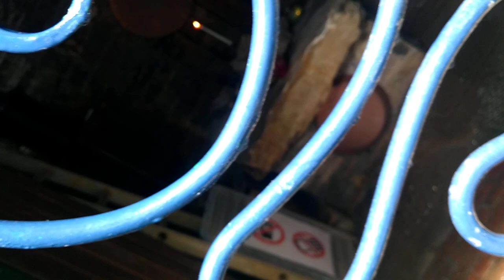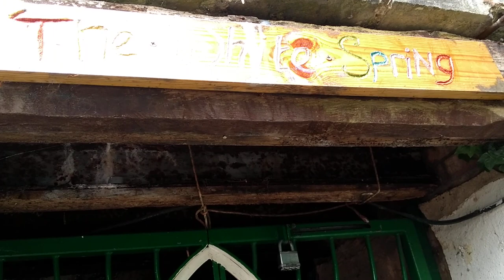Rainbow Tony Rd Runner... Goddess singing at the white spring Glastonbury..England..2018.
Rainbow Tony Rd Runner..at the white spring Glastonbury.. Somerset..2018..England..